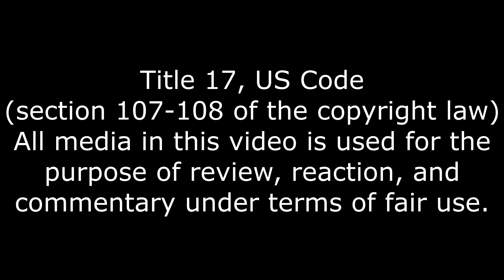This Was Wholesome, Rebirth of Mimi Sentry Reaction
I approve as long as it stays this way.